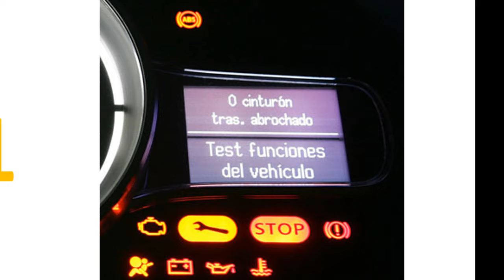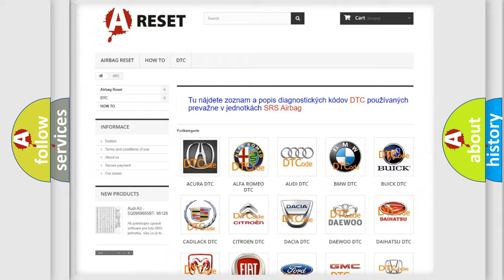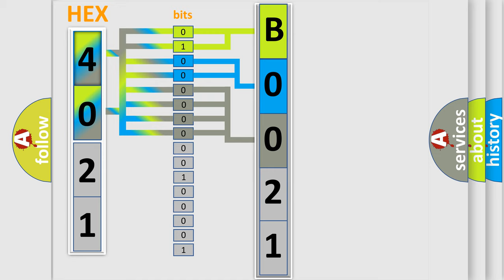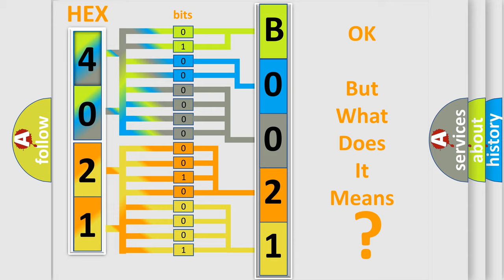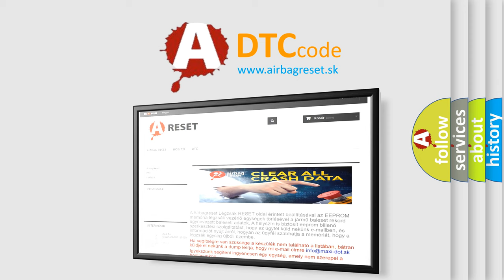DTC Lincoln B0021-11 Short Explanation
Contents:
0:21 Basic DTC analysis according to OBD2 protocol standard.
1:48 Insight into programming
2:58 A diagnostically understandable description of the Diagnostic Trouble Code
3:05 Basic error definition

Make:
Lincoln
Code:
B0021 11
Definition:
Shift Solenoid F Circuit Failure
Description:
No engagementsNo adaptive or self-learning strategy Incorrect current detected by the TCM
Failure Type: